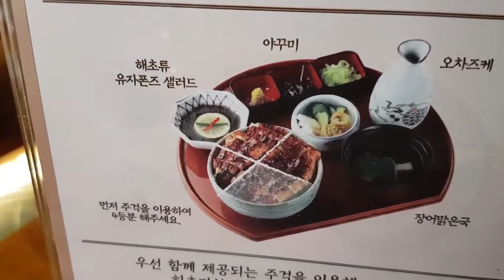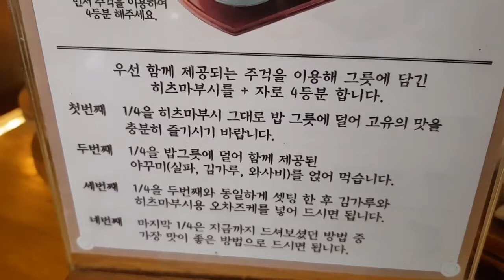Unagi Don Grilled Eel Rice Bowl (korean version Unadon)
Eels are elongated fish, ranging in length from 5 centimetres (2.0 in) to 4 metres (13 ft).
Adults range in weight from 30 grams to over 25 kilograms.
They possess no pelvic fins, and many species also lack pectoral fins.
The dorsal and anal fins are fused with the caudal or tail fin,
forming a single ribbon running along much of the length of the animal.
Most eels live in the shallow waters of the ocean and burrow into sand, mud, or amongst rocks.
A majority of eel species are nocturnal and thus are rarely seen.

Kfood,korean food,韓国料理,masakan korea selatan,อาหารเกาหลี,
masakan korea,món ăn Hàn Quốc,韩国饮食,comida coreana